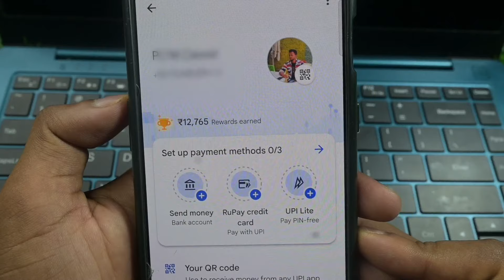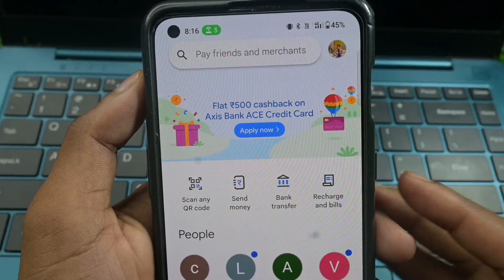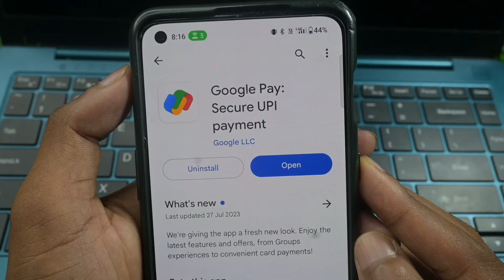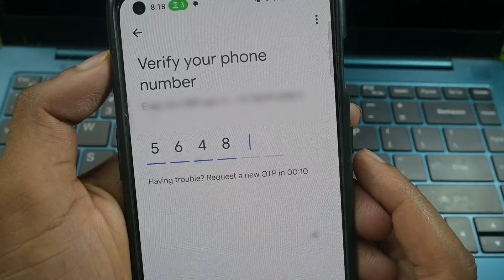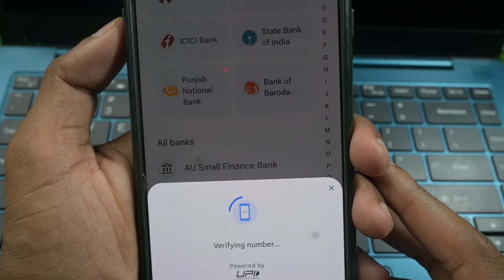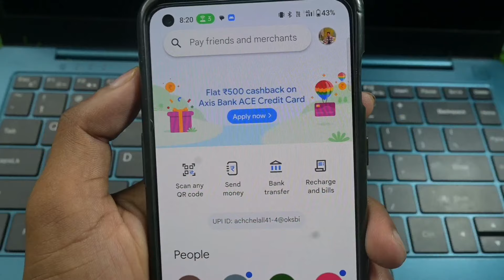Couldn't find account | Couldn't find account problem google pay | GPay me bank add nahi ho raha hai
hello dosto aaj ke is video me maine aap ko ye bataya hai ki aap ke google pay se bank add nahi ho raha hai to aap ke google pay app se bank add kaise hoga to aaj ke is video me batane wale hai to aap is video ko end tak jarur dekhe thanku so much guys

topic cover -:
how to add bank in google pay
how to add bank account on google pay
google pay bank account add problem 2023
add bank account on google pay
how to link bank account on google pay
google pay bank add problem
bank account add nahi ho raha hai google pay me